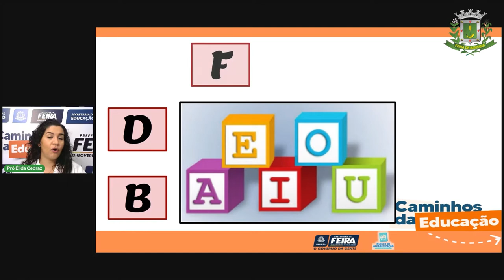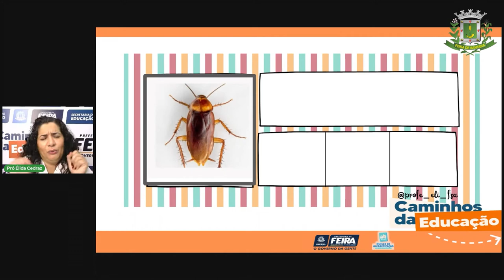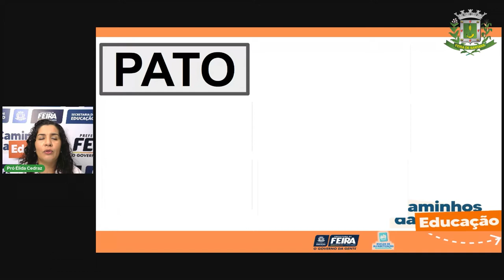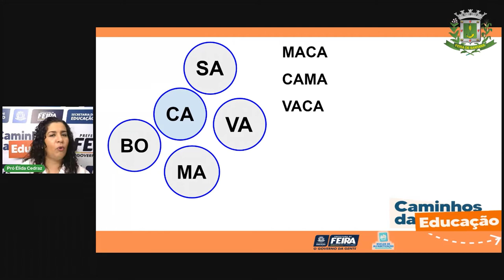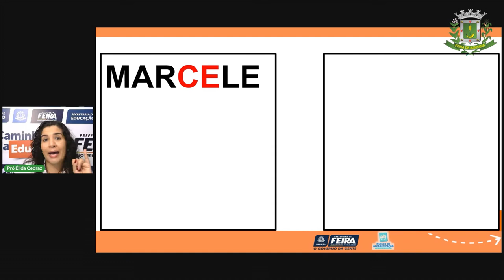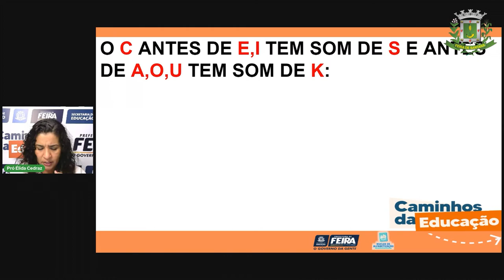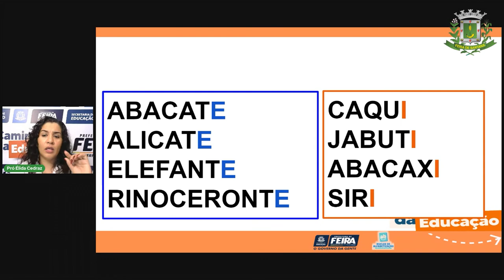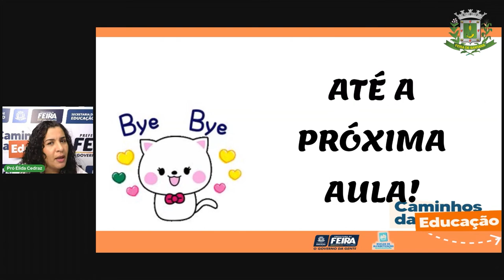Aula 53 2ºANO Profª Élida Trindade Linguagens Análise linguísticas